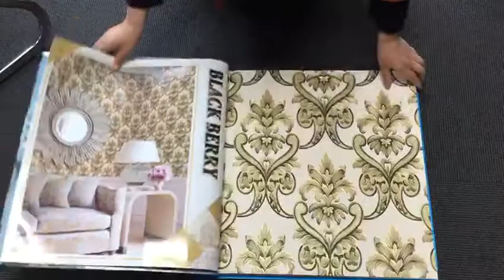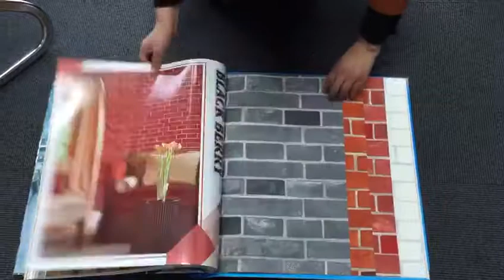Blackberry | Wallpaper Mart | Call +91-9210991747 to inquire pricing